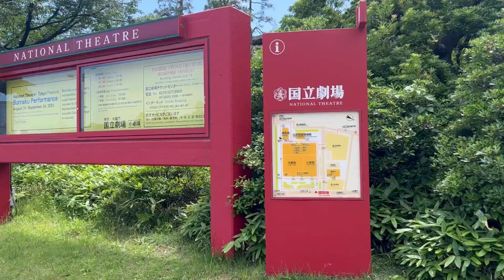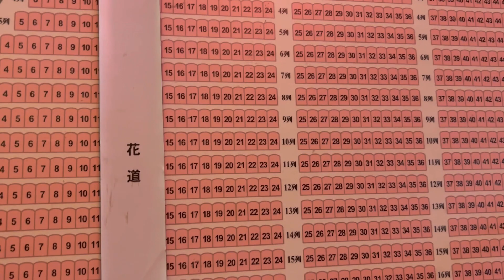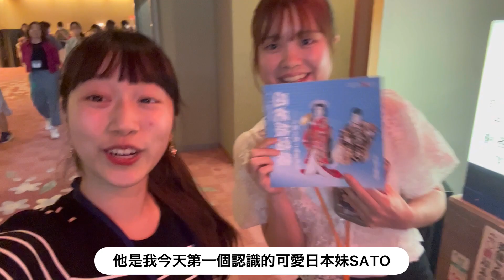【日本交換🇯🇵】東京外國語大學交換生活動/歌舞伎/日本點心餡蜜Anmitsu/交換生日常VLOG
我在去年七月底回日本了～✈️
以後打算分享更多在日本生活的Vlog
請多指教喔～＾＾